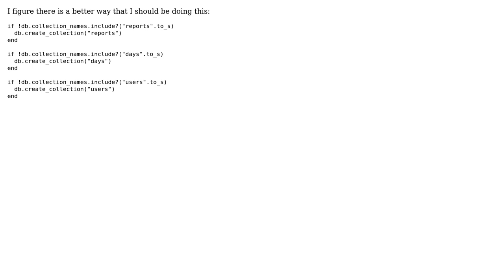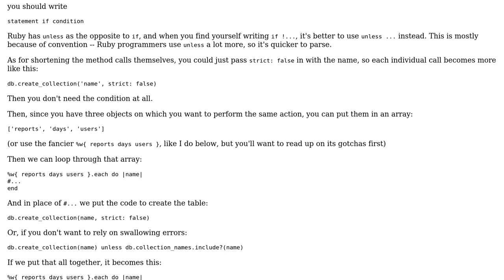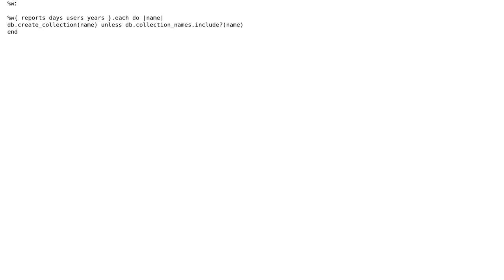Validating Mongo collections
With thanks & praise to God, and with thanks to the many people who have made this project possible! | Content (except music & images) licensed under CC BY-SA | Music | Images & others | With thanks to user Nic user Jamal user cynicaljoy and the Stack Exchange Network Trademarks are property of their respective owners. You are responsible for your own actions.